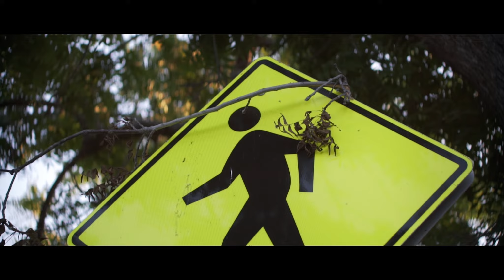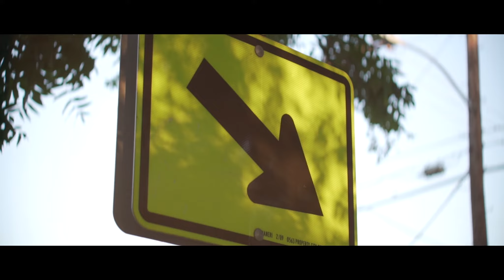Around the Neighborhood | Sony a6500 w/50mm and Snapfocal Anamorphic Adapter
Sunny Naguri on Instructables: